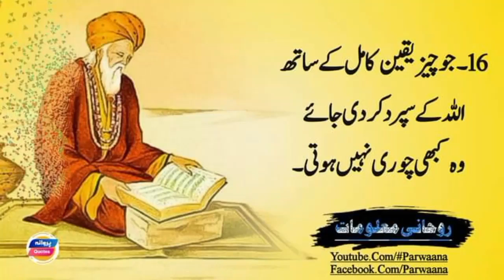ashi batain quotes islam‎@princedecorationcenter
moharam main ashura ka roza khulwane se sara sal kia hota hai? intresting info islamic moharam ashura ka roza